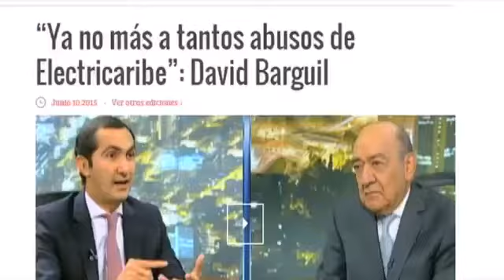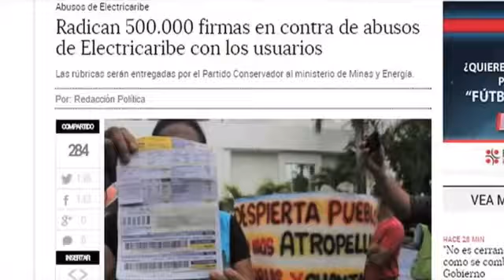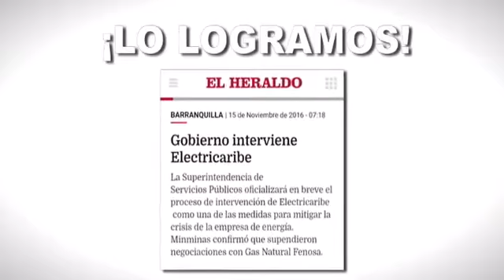NO MÁS CORRUPCIÓN. LIQUIDACIÓN INMEDIATA A ELECTRICATIBE